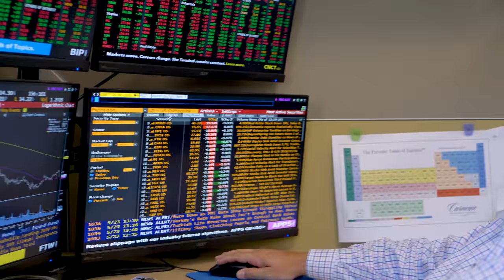Why Join Carnegie Investment Counsel?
Experienced Leadership

Carnegie has a rich history of serving individual and institutional investment clients. Through market cycles, good times and bad, economic growth and recessions – we’ve guided our clients along the way.

When you hire Carnegie, you hire a team of professionals who’ve learned how to invest successfully and how to avoid common pitfalls.

Carnegie is one of the country’s fastest-growing and prominent RIA firms. Our growth is a testament to our ability to attract and maintain high caliber clients and team members. The firm consistently re-invests in research, technology, and personnel in an effort to provide the best client experience and successful outcomes.

Gary’s Guide to Hiring a Financial Advisor
The investment industry has created a confusing and complex myriad of choices for you to consider. It can be a challenge to understand who has your best interest in mind. That said, finding a trusted and competent financial advisor can be one of the most rewarding aspects of investing.

GET YOUR FREE GUIDE
Carnegie through Time
Generations of trust. For generations to come.

1974: Carnegie Capital Asset Management Company is formed in Cleveland, Ohio by Prescott, Ball & Turben. It creates one of the first brokerage-owned money market mutual funds.

1985: Carnegie Capital Management Company is selected as Co-Administrator of STAROhio, a multi-billion dollar public investment pool.

1990s: Carnegie launches a series of mutual funds, including the flagship Carnegie Capiello Growth Fund.

1991: Carnegie Capital Asset Management Company is established as an SEC Registered Investment Advisor serving individuals, families and non-profit institutions.

1997: Carnegie becomes a charter member of the Schwab Advisor Network™.

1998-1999: Carnegie disbands its mutual funds to focus on its core business of managing custom investment portfolios.

2000: Carnegie merges with Zilber & Associates; adding depth and financial planning expertise.

2009: Carnegie, under fresh ownership, rebrands as Carnegie Investment Counsel.

2010: Carnegie relocates its headquarters in Beachwood, Ohio. Assets managed hit $300 Million.

2011: Tower Wealth Management merges with Carnegie. Assets under management reach $450 Million.

2012: Asset Under Management exceeds $500 Million.

2013: The Alpine Financial Group joins Carnegie in Cincinnati to open its first office outside of Cleveland. AUM reaches $792 Million.

2014: Haisman Wealth Management merges with Carnegie to expand presence in SW Florida. Carnegie opens office in Philadelphia, PA.

2015: Carnegie moves headquarters to its own building in Pepper Pike, Ohio. Schuylkill Capital Management joins Carnegie in Philadelphia.

2016: Intellinomics merges with Carnegie to open an office in Dayton, Ohio. Carnegie adds Retirement Plan Services group and office in Pittsburgh, PA. Assets exceed $1.3 Billion.

2017: Carnegie welcomes two Managing Directors in New York City. Also, merging with Cleveland firm, Midwest investment Management, taking assets under management and advisement to $2 billion.2017